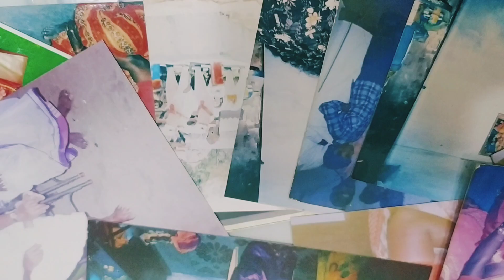old photos to new synthetic album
old photos to new synthetic albums
# old any size negative can be converted into new model album#all size albums are available#old photos to new album#old negative film to new type album#synthetic album makers#photo album designers#latest album design